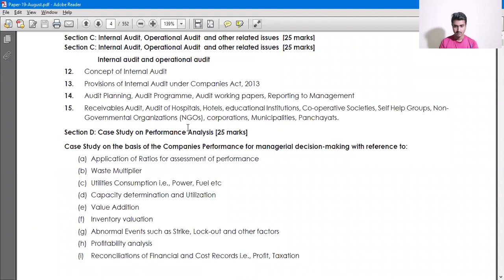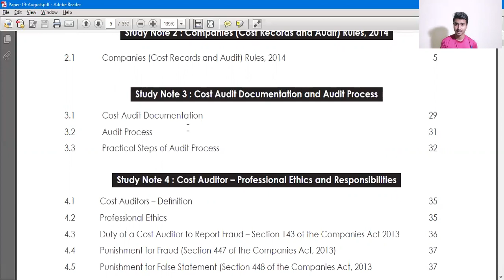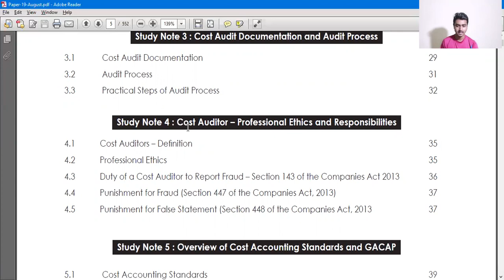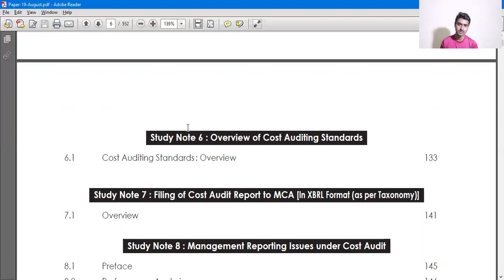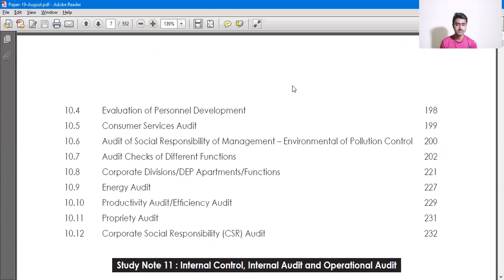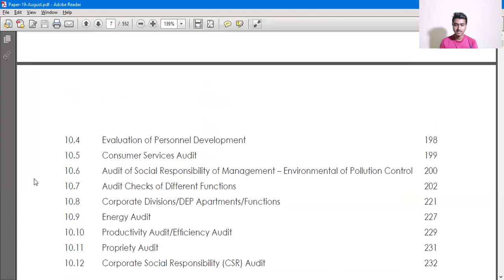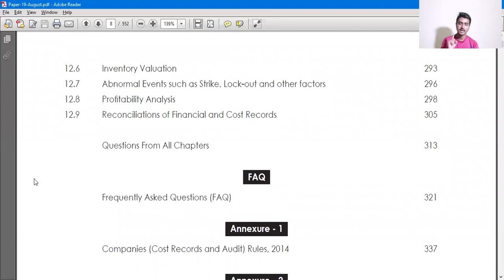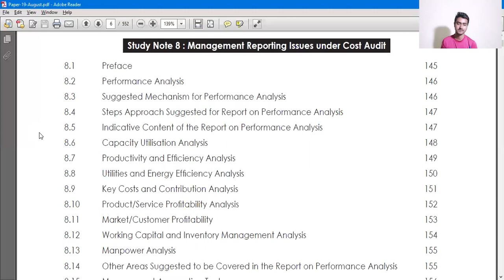CMA FINAL | COST AUDIT | PAPER 19 | HOW TO STUDY COST & MANAGEMENT AUDIT